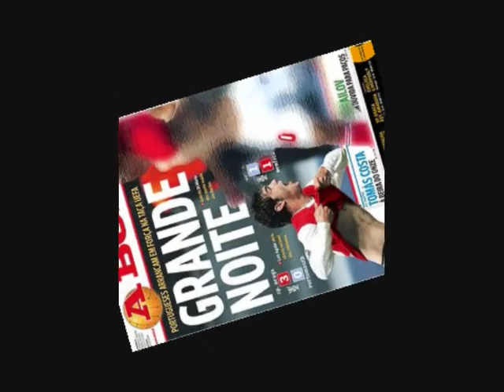Luis Aguiar - The Uruguayan Star (Sc Braga)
The Best of Luis Burgos Aguiar an international Uruguayan football player he actually play for Sc Braga.